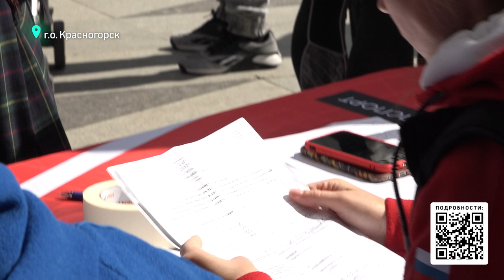Репортаж телеканала 360 ПОДМОСКОВЬЕ, Межрегиональный турнир по кроссфиту в Красногорск, 03.09.2022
Репортаж телеканала 360

3 сентября 2022 года Московская областная общественная организация «Спортивно-патриотический клуб «ЯРОПОЛК» при поддержке Министерства спорта Российской Федерации и Морской коллегии при Правительстве Российской Федерации провела Межрегиональный турнир по функциональному многоборью (кроссфит).

В день солидарности в борьбе с терроризмом 3 сентября 2022 году в 5 регионах (Московская область, г. Красногорск; Курганская область, г. Курган; Архангельская область, г. Архангельск; Республика Бурятия, г. Улан-Удэ; Ульяновская область, г. Ульяновск) состоялся Межрегиональный турнир по функциональному многоборью (кроссфит), который включал в себя спортивный, физкультурно-оздоровительный, развлекательный и образовательный сегменты.

Турнир был посвящен памяти жертв террористических актов из числа гражданского населения, а также сотрудников правоохранительных органов, погибших при выполнении служебного долга.

Спортивно-патриотический клуб «ЯРОПОЛК» выражает огромную благодарность за помощь в организации нашего мероприятия в Красногорске и 4 субъектах России:
- Министерству спорта Российской Федерации
- НЭС Морской коллегии при Правительстве Российской Федерации
- Министерству спорта Московской области
- Администрации г/о Красногорск Московской области
- Президенту ZENDEN GROUP Павлову Андрею Васильевичу
- Российскому бренду-конструктору «BY»
- Бренду инструментов «Ермак»
- Федеральному проекту «Спорт-норма жизни»
- Магазину спортивного питания и витаминов «5lb»
- Профессиональному оборудованию для фитнес клубов «AEROFIT»
- Транспортной компании «РУСЛОГИСТИК»
- Администрация и управление спорта республики Бурятия
- Дирекция спортивных сооружений республики Бурятия
- Отделения Общероссийской федерации функционального многоборья в Архангельской и Ульяновской областей.
- Управление спорта Ульяновской области
- Спортивный клуб Доберман города Ульяновска
- Администрация и управление спорта Архангельской области
- управление спорта Курганской области
- Общероссийский Народный фронт Курганской области
- Спортивный клуб НИРВАНА города Кургана
- Директору спортивного магазина «KILOWATT SPORT» Столбову Максиму Сергеевичу
- Фитнес клубу "PROFI PUMP" в лице Антиперовича Сергея и Думенко Алексея
- Компании производства спортивной формы «N1 sport»
- Транспортной компании «СДЭК»
- Фитнес клуб «N-ergo»

Информационные партнёры нашего мероприятия:
- Всероссийская государственная телевизионная и радиовещательная компания «Россия 1» и "Россия-24"
- Телеканал Подмосковья 360
- Ежедневная советская и российская газета; старейшее из ныне выходящих спортивных периодических изданий в России- Советский спорт
- Информационное издание Ветеранские вести
- Российский телеканал ТЕО ТВ
- Общественный совет главного управления Министерства внутренних дел Московской области
- Общественный совет при Министерстве обороны Российской Федерации
- журнал современное здоровье
- интернет издание NIE Journal
2. Клуб в яндекс ДЗЕН
3. Канал клуба в РУТУБЕ